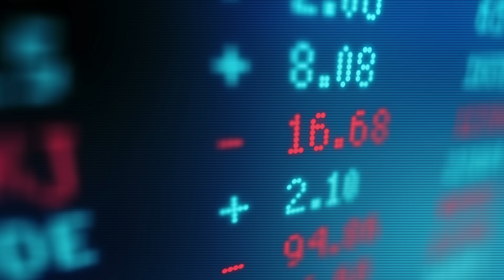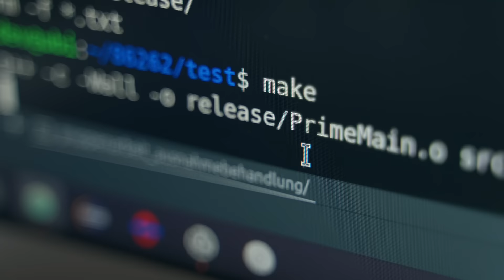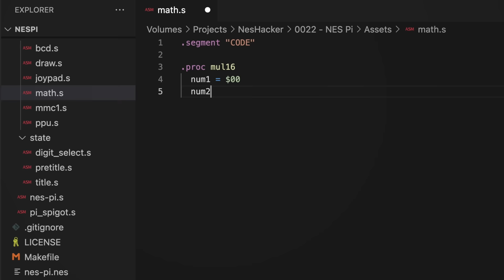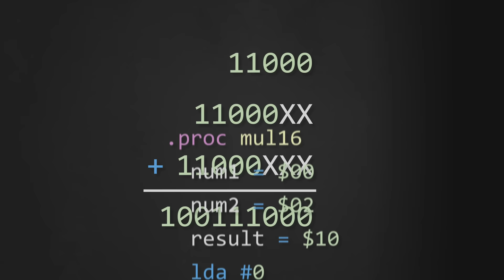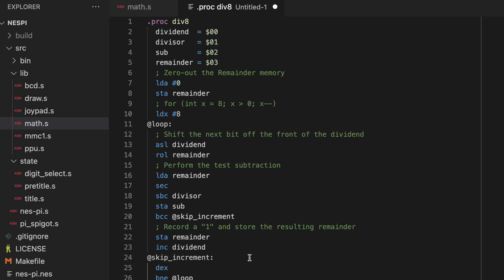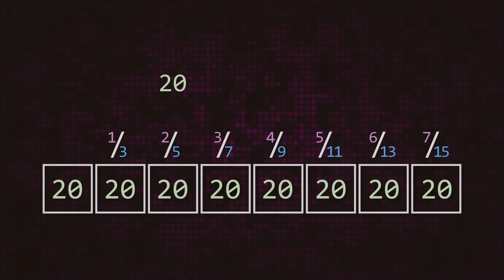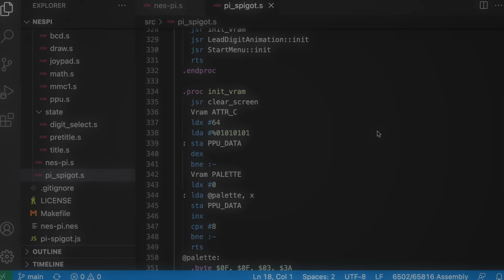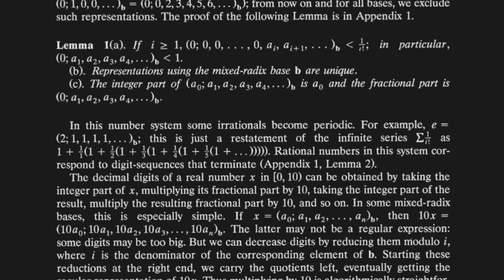Computing Pi on the NES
An NES game that computes the digits of pi.

“Raintown (My Love For You) - Instrumental Version” by Alchemorph
“Maldito” by Family Kush
“Boiling Point - Instrumental Version” by Evgeny Bardyuzha
“Night Chase” by Raz Burg

Chapters:

0:00 Introduction
2:20 Choosing a Mapper
3:16 Math Routines
5:22 The Spigot Algorithm
7:18 Coding the Game